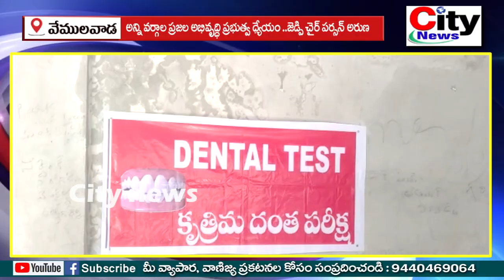అన్ని వర్గాల ప్రజల అభివృద్ధి ప్రభుత్వ ధ్యేయం /జెడ్పి చైర్ పర్సన్ అరుణ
1. వేములవాడ టౌన్ ,వేములవాడ అర్బన్ , వేములవాడ మండలం
2. చందుర్తి మండలం ...
3. రుద్రంగి మండలం
4. బోయినిపల్లి మండలం ...
5. కొడిమ్యాల మండలం

ధన్యవాదాలు ...